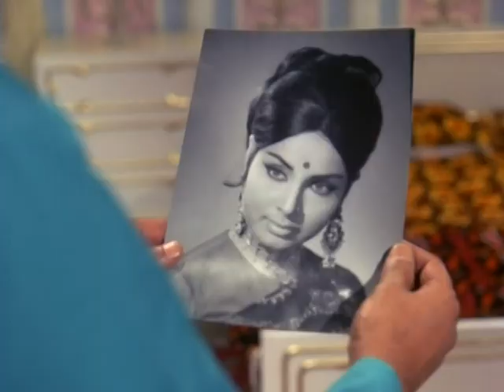Aan Baan (1972) - Full Movie In 15 Mins - Rajendra Kumar - Rakhee Gulzar - Pran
Pran as Raja Bahudar is a king whose days as a king are numbered. He is a spend thrift and indulges in women alcohol and high standard of living but on borrowed money. When his brother Suraj played by Rajendra Kumar returns from abroad Bahadur decides to withhold this information from him. His men rob a rich man Hiralals house. Suraj takes blame for the robbery and is jailed. Meanwhile Bahadur announces his marriage to Rekha who is Hiralals daughter. The problem is that Suraj and Rekha love each other. Will Suraj be willing to make another sacrifice for his brother this time. Watch this movie to find out more.